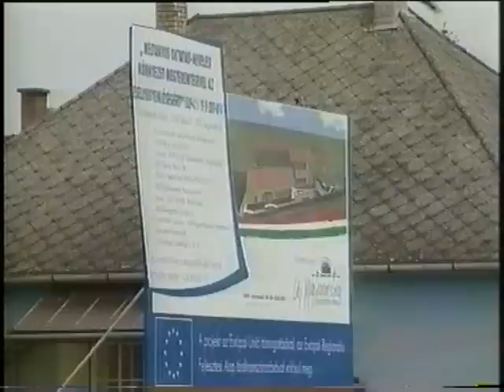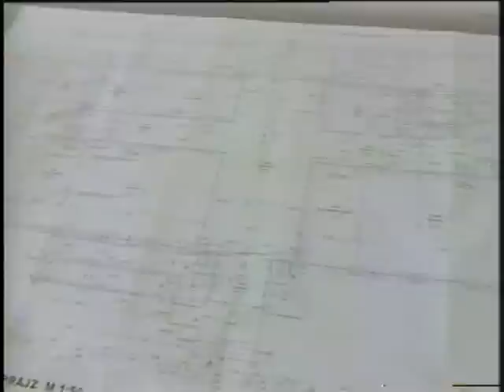iskola ovoda projekt 2009 Kekcse